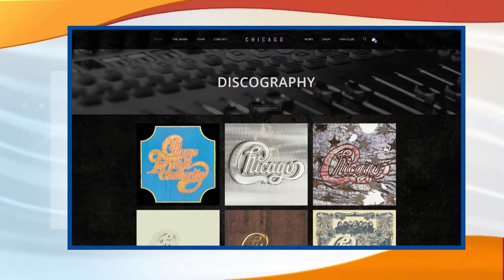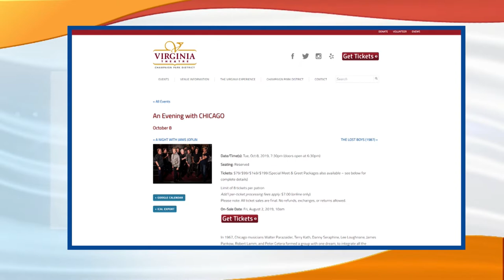Lee Loughnane of Chicago Band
Tim Sinclair talks to Lee before Tuesday night's show at The Virginia Theatre.